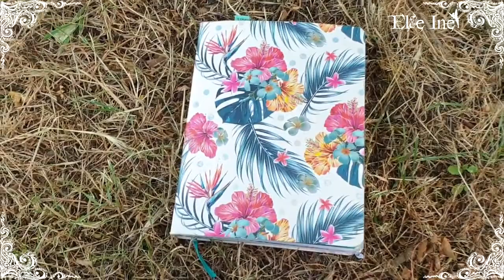Bullet Journal - Plan with me : Août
♉ Delphine
♉ Normande